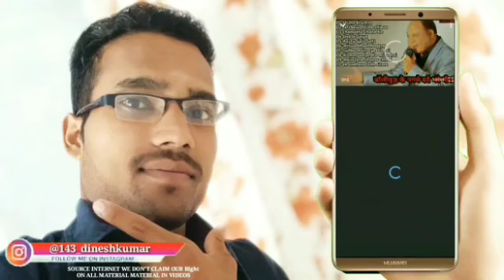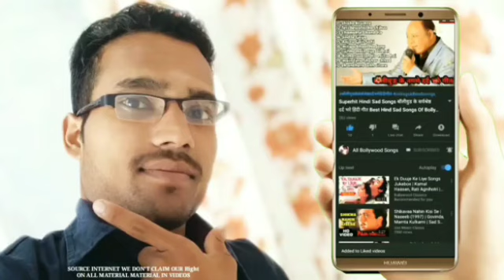80's70's90's_सदाबहार_पुराने_गाने_💖💖💖अलका_याग्निक_उदित_नारायण_लता_मंगेशकर_कुमार_सानू(360p).mp4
90's सदाबहार पुराने गाने 💖अलका याग्निक उदित नारायण लता मंगेशकर कुमार सानू 1990,
90s सदाबहार पुराने गाने, अलका याग्निक उदित नारायण, लता मंगेशकर कुमार सानू 1990, Bollywood full songs, sadabahar purane gane romantic, Alka Yagnik Udit Narayan Lata Mangeshkar superhit songs, all Bollywood songs, old is gold songs, सदाबहार गाने अलका याग्निक उदित नारायण लता मंगेशकर कुमार सानू हिट गाने, सुपरहिट एवरग्रीन सोंग्स, ओल्ड सुपरहिट सोंग्स पुराने, कुमार सानू पुराने गाने ऑल, लता मंगेशकर सदाबहार गाने, अलका याग्निक सदाबहार गीत, हिंदी सैड सोंग्स, zakhmi Dil sad songs

01-इश्क भी क्या चीज है
02-किसी दिन बनूंगी मैं
03-किसी से तुम प्यार करो
04-लग जा गले
05-दीवाना मैं तेरा दीवाना
06-सातो जनम मैं तेरे
07-जाने क्यों लोग मोहब्बत
08-तुमने अगर प्यार से देखा
09-चांद से पर्दा कीजिए
10-शायद मेरी शादी का ख्याल
11-जा सजना तुझको भुला दिया
12-आंख है भरी भरी
13-मेरे प्यार की उम्र
14-ये दुआ है मेरी रब से
15-आएगी हर पल तुझे मेरी याद
16-यह समा समा है प्यार का सामा
17 कसम खाके कहो
18 चाहा तो बहुत